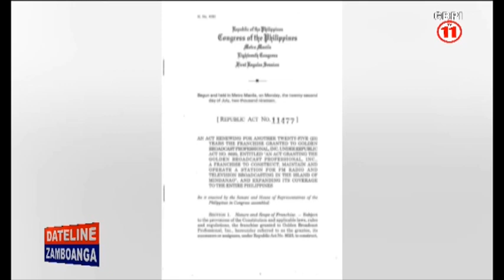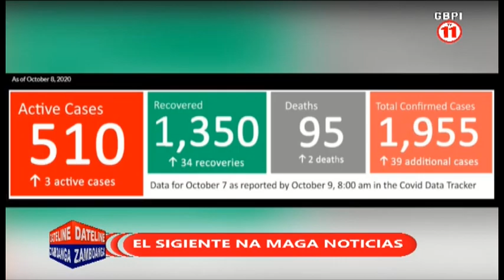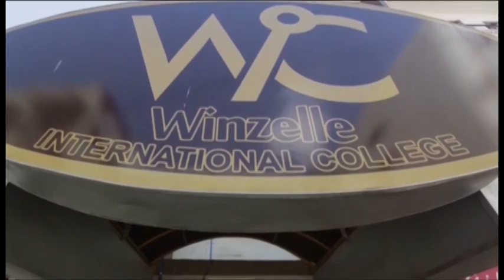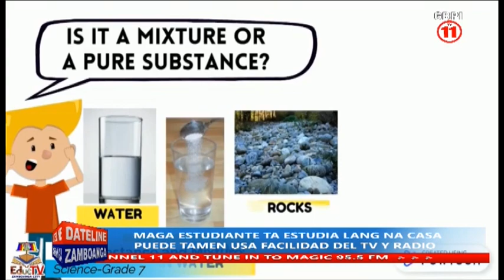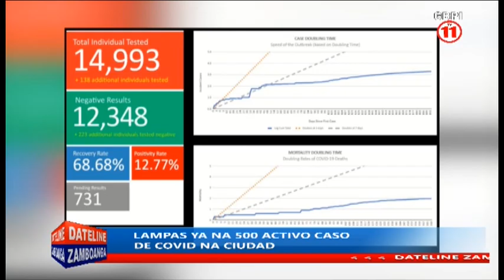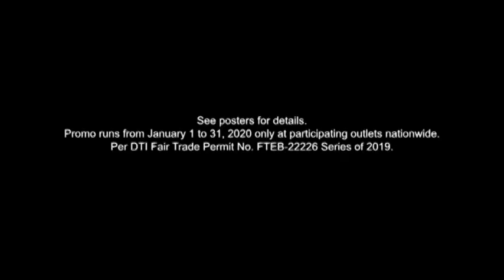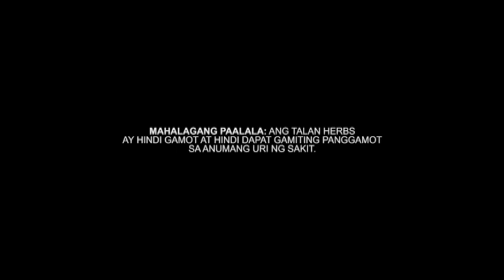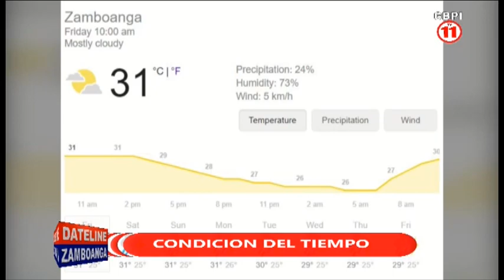DATELINE ZAMBOANGA OCTOBER 9, 2020